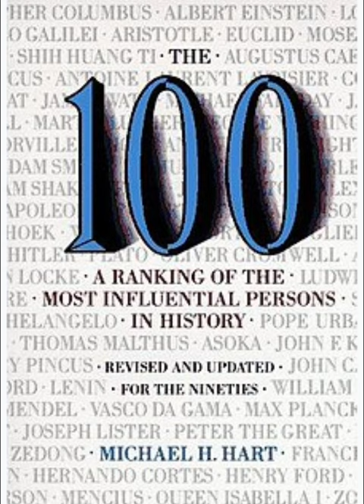Miracles of Prophet Mohammed Prophet of islam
Miracles of Islam and Prophet Mohammed (PBUH). Michael H. Hart placed Prophet Mohammed at the top of his list of the best persons in history. Leaving behind Isaac Newton and Jesus Christ at number two and three respectively, he placed Mohammed (PBUH) at number 1.